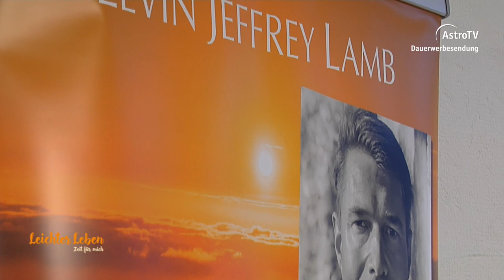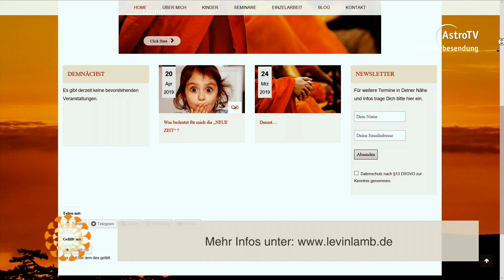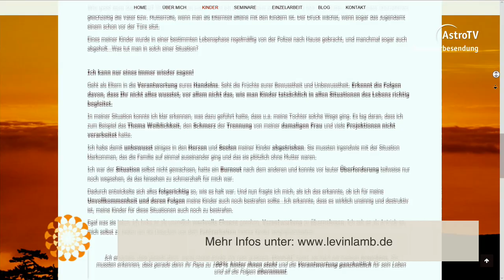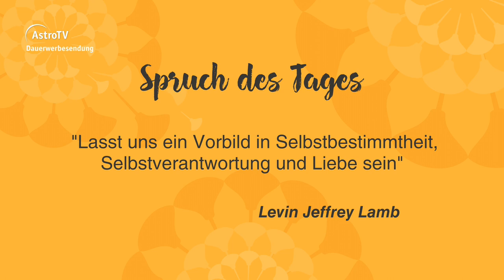Leichter Leben vom 16.07.2019 mit Levin Jeffrey Lamb, Sabine Sahlmann und Cora Herfurth Keck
Gar nicht so leicht Kinder zu dem zu bringen, was man von ihnen verlangt... Levin Jeffrey Lamb, ein Wegbereiter der neuen Zeit, erzählt und gibt Tipps zur Erziehung junger Kinder.
Des weitern geht es bei uns heute wieder lecker und vegan zu, mit Sabine Sahlmanns veganer Küche.
Welches Rezept sie wohl heute wieder für uns mitgebracht hat?